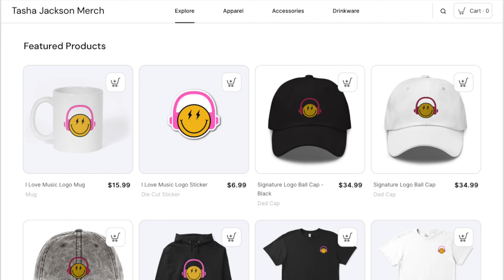Second Time Reaction to John Michael Montgomery - Sold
***Fair use is a doctrine under the United States copyright law that allows limited use of copyrighted material without requiring permission from the rights holders, such as for commentary, criticism, news reporting, research, teaching, or scholarship.